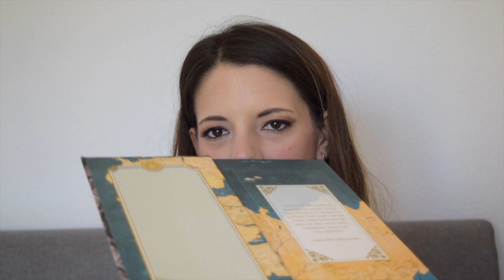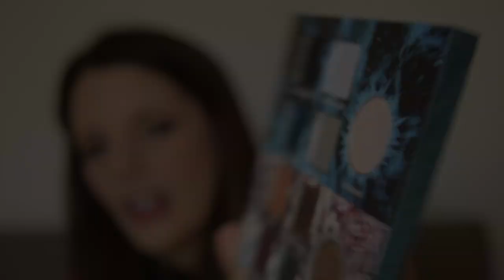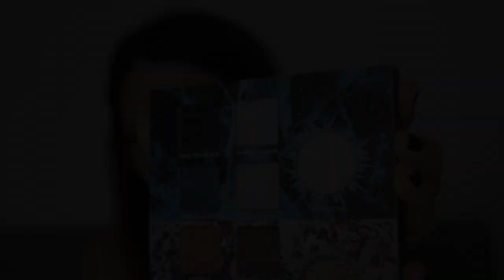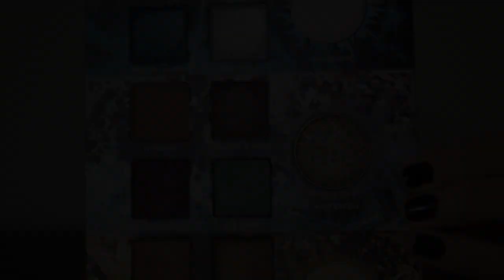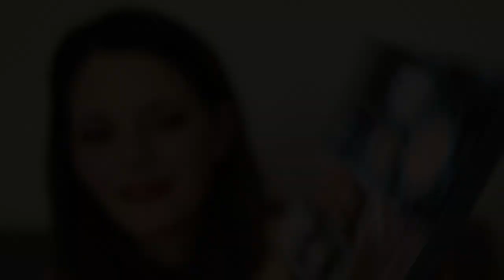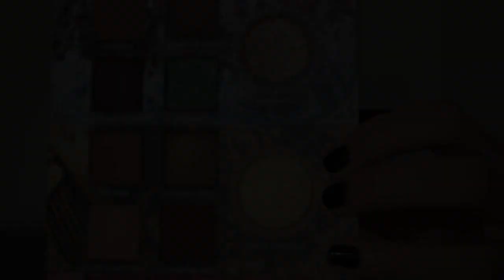Review Paleta Juego de Tronos Urban Decay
Review de la paleta de sombras de Juego de Tronos de Urban Decay